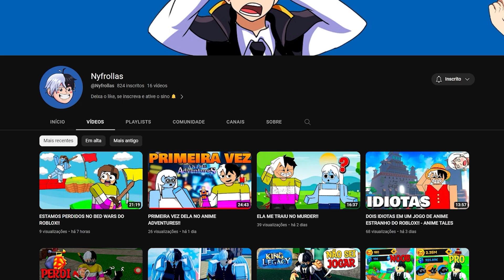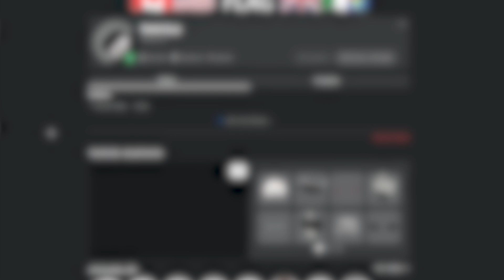APRENDI COMBO DE ICE E FUI PVP NO BLOX FRUITS!!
Canal de Roblox: @Nynyis

Canal de Minecraft:  @Nycknyc